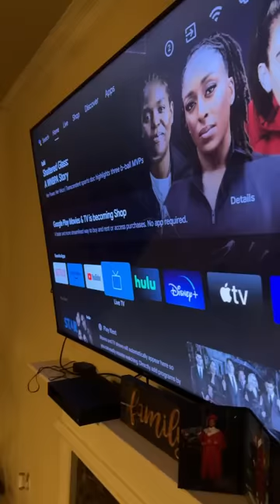When Malachi finds out that Mr Tinker wrecked his van!